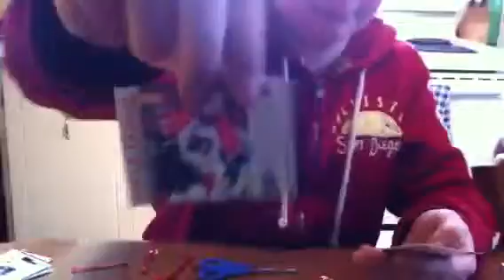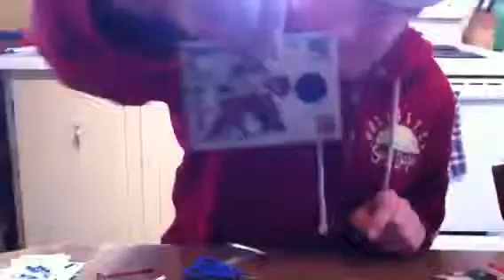10-11 series 1, 10-11 score, 10-11 donruss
Opening packs of hockey cards